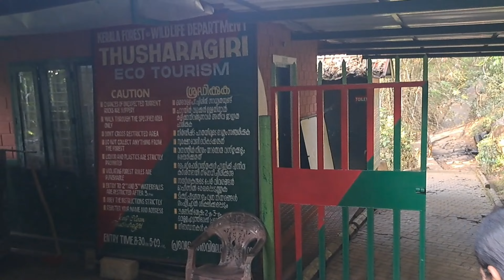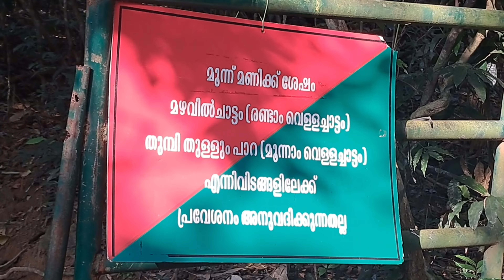തുഷാരഗിരി എത്തിയപ്പോൾ |NACreAtioNs